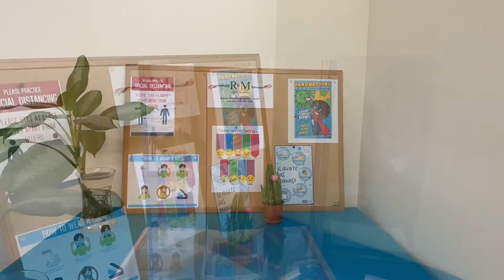Student Desk Shield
Folding polycarbonate sneeze guards designed for student desks and classroom tables.

Includes adhesive desk mounting clips which allow for easy removal & reinsertion of shield for cleaning / storage.